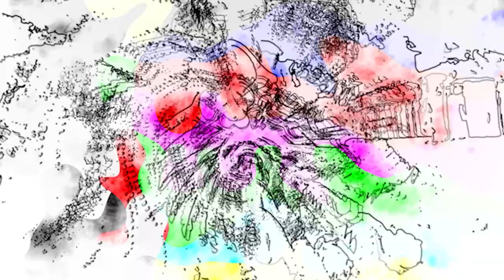RECORRIDO DE LA COLONIA SAN JOSÉ.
Recorrido por las calles de chilapa, con danzas .